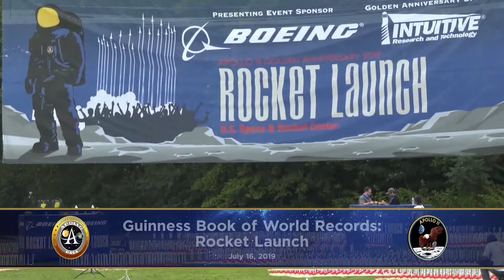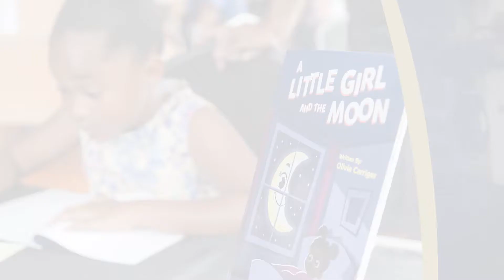Apollo 50th Anniversary Celebrations in Huntsville, Alabama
On July 16, 1969, at 9:32 a.m. at NASA’s Launch Pad 39A, Apollo 11’s five F1 engines on Nasa’s Saturn-V AS-506 rocket ignited to slowly lift three Americans and humankind’s dreams aboard the historic mission to the Moon.

On the 50th anniversary of Apollo 11, Huntsville had dancing in the streets, toasting to the Apollo workers and moonwalkers, and leading a rocket launch of thousands around the world as part of its celebration.